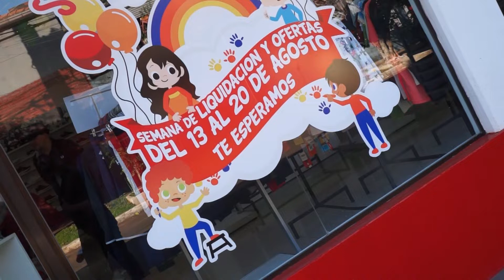CON LAS MEJORES PROMOCIONES POR LA SEMANA DEL NIÑO